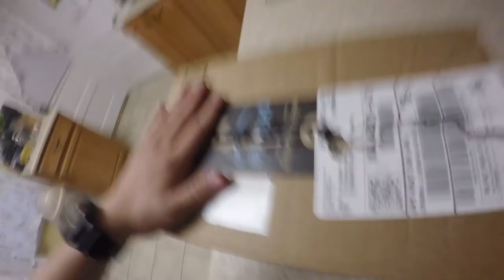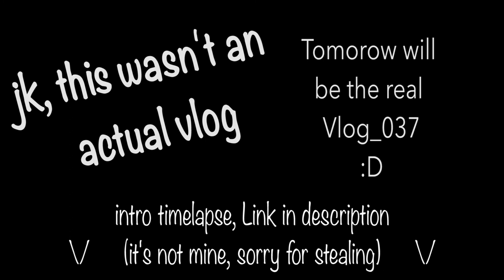I almost slept in the car [(fake vlog?) spoilers]